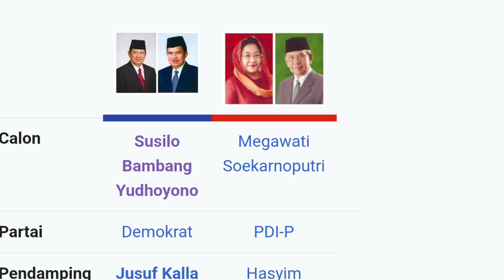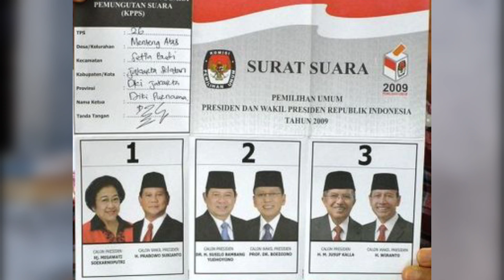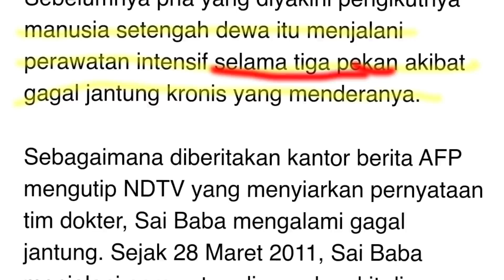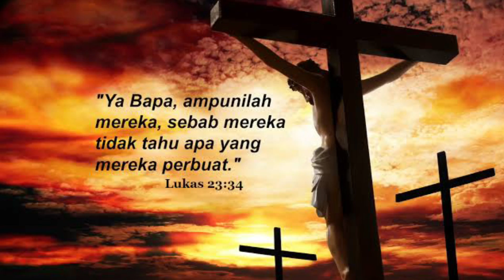Benarkah DAUD TONY mengalahkan SAI BABA ⁉️- INI PENGAKUAN SBY SENDIRI ‼️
saudara, di video ini saya kembali membahas Daud Tony yang mengaku mengalahkan sai baba.

Benarkah cerita Daud Tony bahwa dia yang ditugaskan untuk mengalahkan sai baba ?

simak video ini sampai selesai ! karena Ada pengakuan langsung dari SBY !